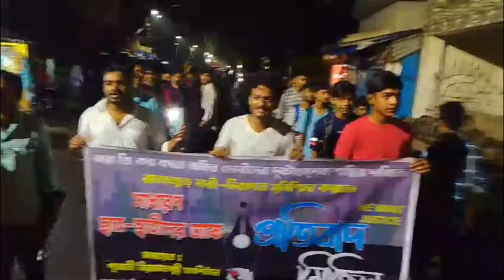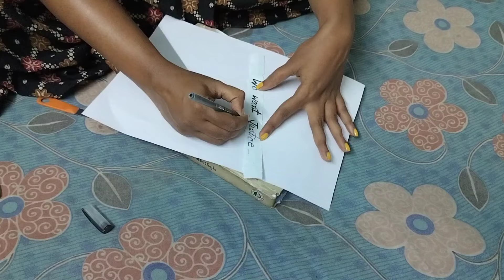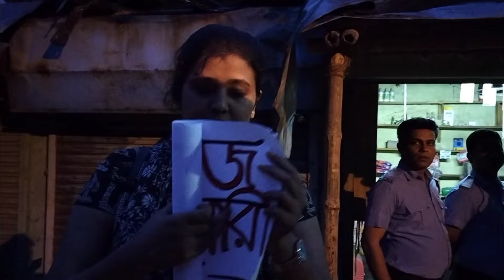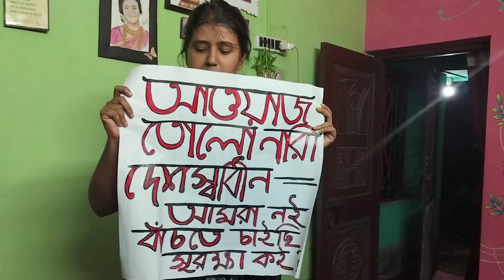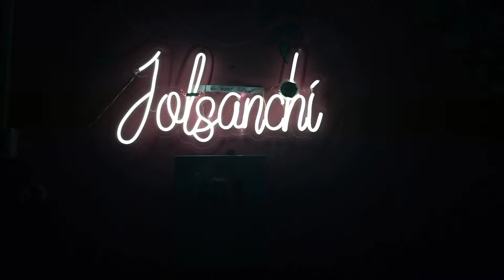আওয়াজ তোলো নারী।।সমবেত কন্ঠই পারে বদল আনতেwewantjustice